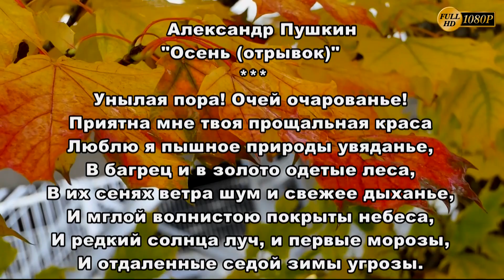"Осенний блюз" краски осени.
Живой мир (Мир Природы) / The Natural World /.